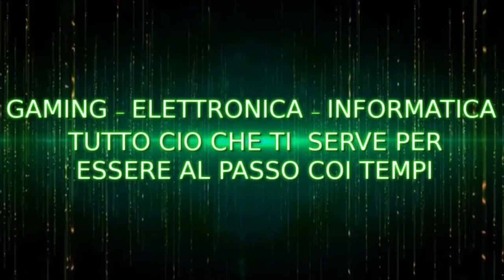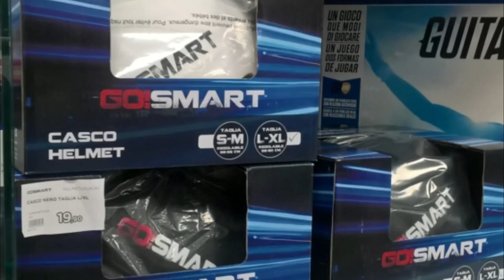PLAY GIOCHI EDITOR PUNTO VENDITA E OFFERTE😎😎😎